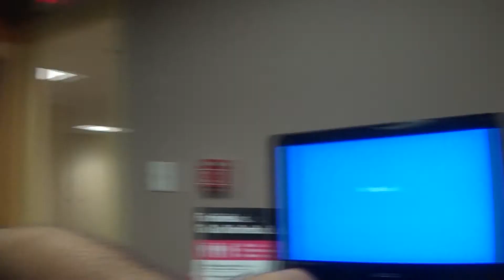Story Time with Dana: Special Edition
Introducing Dana, who is the man. We apologize to Dana for uploading this so late (like, three weeks after it was shot) but hey, thems the breaks. FEATURING NEARLY TWICE AS MUCH HD FOOTAGE AND SOUND EFFECTS